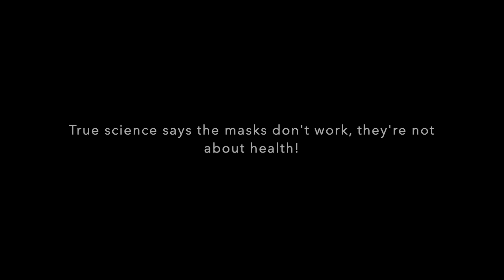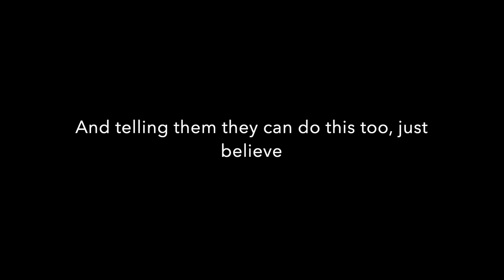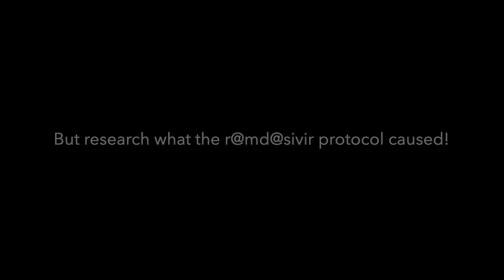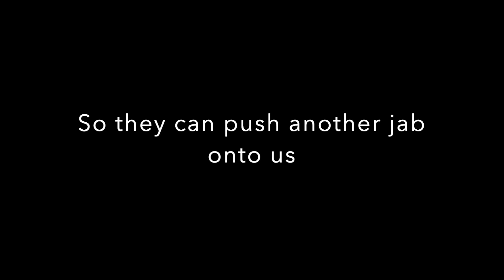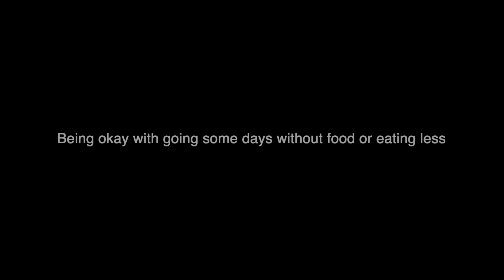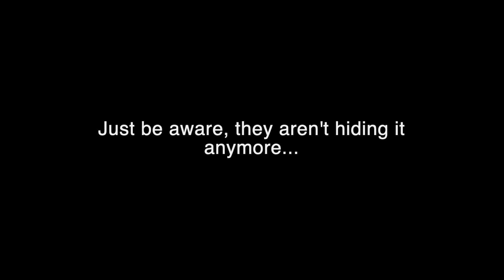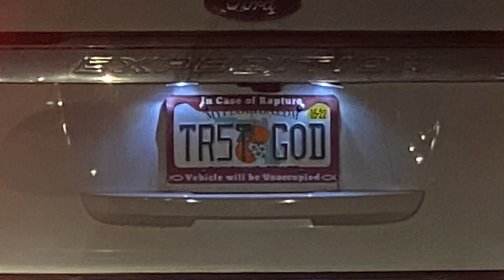We Must Connect to God Now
Spiritual, Visionary, 8-Time Author Mary Soliel shares some wisdom on navigating through these truly biblical times. And it ultimately has to do with our relationship with God! She shares her dreams, experiences, much knowledge on some tough truths, the best sign she ever received in this video, and why her faith is relentless. Let's not fear the machinations of humans, let's put our faith in our Creator.

To search for truth about what has occurred in our world since 2020, research the findings of Dr. Sherri Tenpenny, Dr. Judy Mikovits, Dr. Carrie Madej, Dr. Bob Martin, Dr. Jane Ruby, Dr. Christiane Northrup, Dr. Stella Immanuel, Dr. Larry Palevsky, Dr. Lee Merritt, and the late Dr. Zev Zelenko, for starters. You will never find this on mainstream news.

Regarding some mentions in the video:
Dr. Jane Ruby puts the monkey pox-a-scamic in its place. Please do not fear. They will create the next and the next until we as a collective put a stop to their game. Truth is the only way through this spiritual war! Complacency and apathy have no place during these times.

Regarding the twitter mania, we must connect the many dots and no longer listen to the controlled opposition's propoganda that repeatedly tells us ad infinitum that he was a bad guy switched out and is now good. How do you explain his chip-in-humanitiy's-brains company and still pushing to recreate humanity as transhumanists... (still in full force)? Please watch and then at 1:36:45

Archangel Michael shares about our New Earth ahead in Michael's Clarion Call and The New Sun!